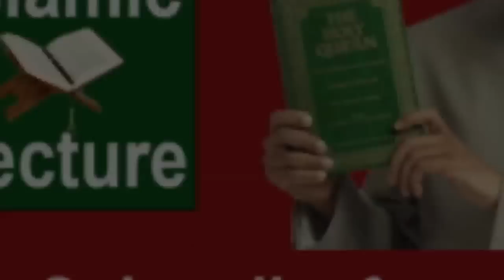What have we got from the Quran? Zakir Naik Bangla Lecture Part-26